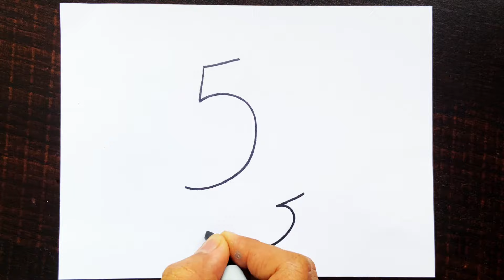How To Draw An Apple Drawing In Easy Steps From Number 55 | Apple Images / Picture For Drawing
Learn How To Draw An Apple Drawing Easy From Number 55

Learn Apple Images For Drawing | Apple Picture Drawing

Learn to draw an apple with this step by step tutorial.

Music Credit

Queries Solved:-